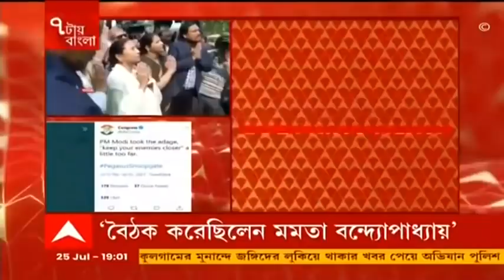Mamata Banerjee: কাল বিকেলে দিল্লি যাচ্ছেন মমতা বন্দ্য়োপাধ্যায়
কাল বিকেলে দিল্লি যাচ্ছেন মমতা বন্দ্যোপাধ্যায়। দিল্লিতে বিরোধী দলের নেতৃত্বের সঙ্গে আলোচনার সম্ভাবনা, খবর সূত্রের। এরই মধ্যে পেগাসাস ইস্যুতে তৃণমূলের পাশে কংগ্রেস। মমতার দিল্লি সফরের আগে নতুন সমীকরণের ইঙ্গিত। ‘ক্রনোলজিটা বুঝুন। বিধানসভা ভোটের আগে অভিষেককে নিশানা বিজেপির। চূড়ান্ত নিরাপত্তাহীনতায় ভুগছে মোদি সরকার,’ অভিষেক বন্দ্যোপাধ্যায়ের ছবি দিয়ে ট্যুইট কংগ্রেসের। পাশে দাঁড়ানোয় কংগ্রেসকে স্বাগত জানিয়েছে তৃণমূল। ‘খেলা হবে’, কংগ্রেসের ট্যুইটটি রিট্যুইট করে প্রতিক্রিয়া ডেরেক ও’ব্রায়েনের। বিজেপিকে ঠেকাতে বিরোধী শক্তিগুলিকে এক হতেই হবে, প্রতিক্রিয়া প্রদীপ ভট্টাচার্যের।